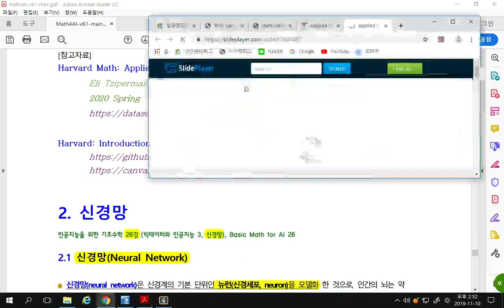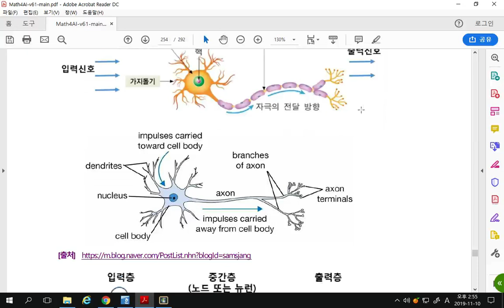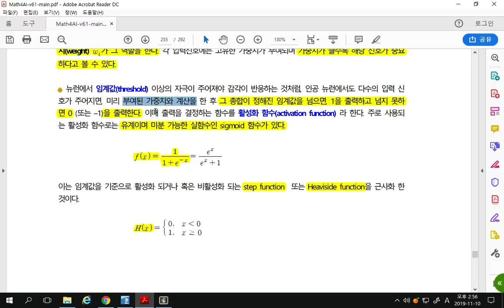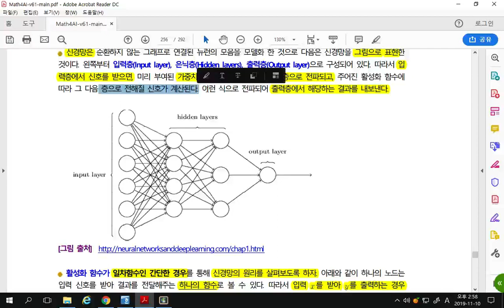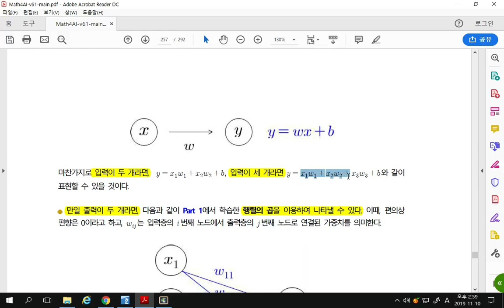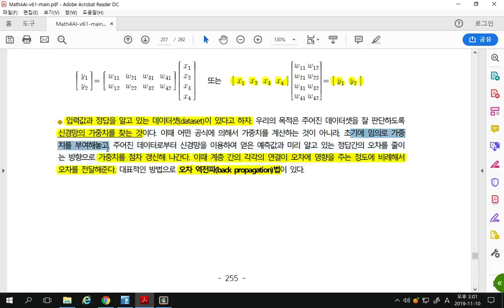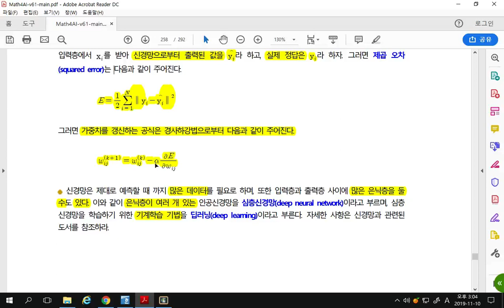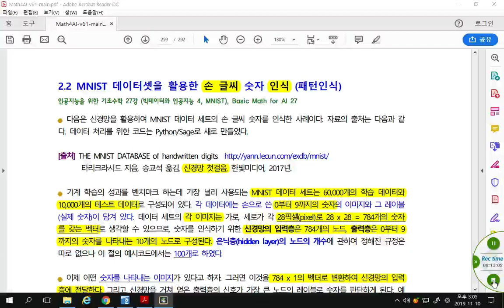[Matrixtopia 행렬중독] math-ai-13-01-ANN.mp4